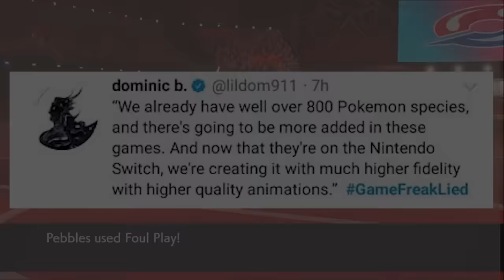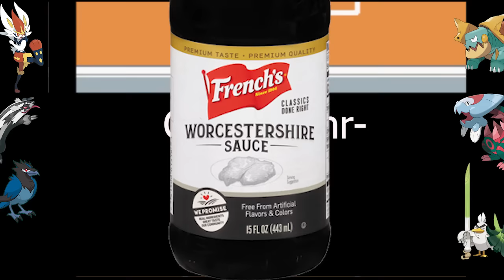The Pokemon Sword remake you NEED to play | 2024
Hey guys,
This is a rapid-style playthrough of Sword and Shield for the gameboy advance. It works on VBA, and uses Fire red engine mechanics. There are still some bugs in the game, but they don't really detract from the core gameplay. Like I said, I won't post any links here, but Google is your friend.

Pokemon Sword and Shield Ultimate Plus (constantly being updated).

I'll definitely be uploading more of the "worst" series, but I did want to take a break to showcase this gem right here. There's a bunch of features near the end of the video - as always comments are welcome.

Here's some time stamps.

0:00 - intro
0:46 - Sword and Shield 2D
1:31 - Starter Selection
3:21 - Gyms 1-3
6:10 - Gyms 4-6
7:31 - Gyms 7-10
8:47 - Rounds 1-3 Tournament
9:42 - Quarterfinals
10:05 - Semifinals
10:53 - Boss Battle
11:20 - Finals, and Bonus features

Also Here's Sacred Almighty's link, one of the more prominent Youtubers in the intro: